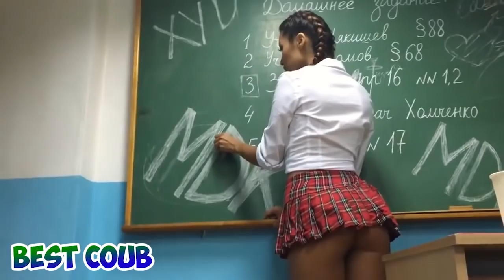ПОДБОРОЧКА ПРИКОЛОВ (162) 2016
Funny videos 2016, funny moments, funny fails 2016.

Трек 5:54 (финальный) - Syberian Beast meets Mr.Moore - Wien (Original Mix) Авторы трека

- Когда день совсем не задался.
- Mmmm... Upgrade my PC... Argrhrh

Сoub лучшее видео 2016. Best coub compilation, coub video.